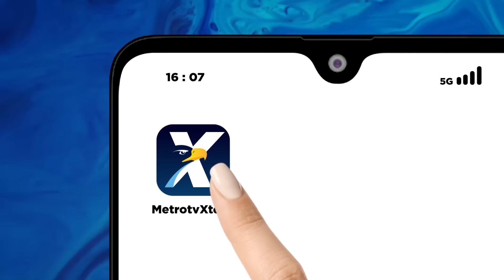Kemenkes: Dokter Aulia Dimintai Rp 20-40 Juta Per-Bulan [Metro Pagi Primetime]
MetroTV, Kepala Biro Komunikasi Kemenkes, Siti Nadia Tarmizi menyampaikan berdasarkan temuan dari tim investigasi para peserta pendidikan dokter spesialis tingkat satu diminta iuran sebesar 20 hingga 40 juta rupiah per bulan yang peruntukannya tidak berhubungan dengan kebutuhan dokter spesialis tingkat satu.